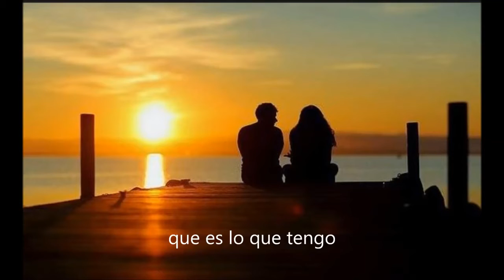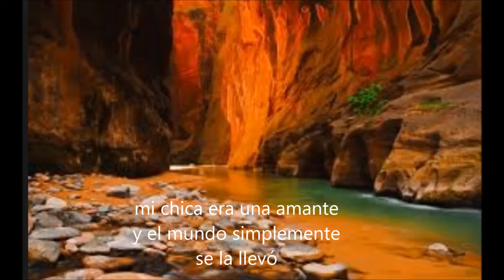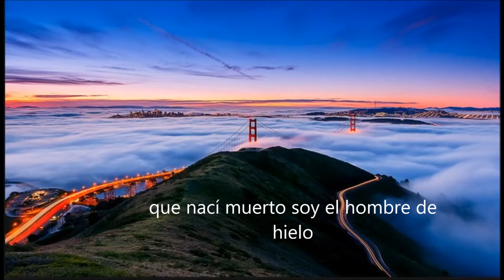Bruce Springsteen - Iceman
¡¡ Quiero salir esta noche
Quiero descubrir lo que tengo !!
Angeles blancos del eden con sus espadas flamígeras
y los gloriosos caminos del cielo

Es una canción inolvidable centrada en el piano que empieza lentamente pero va ganando fuerza poco a poco posee una letra típica Springstiniana